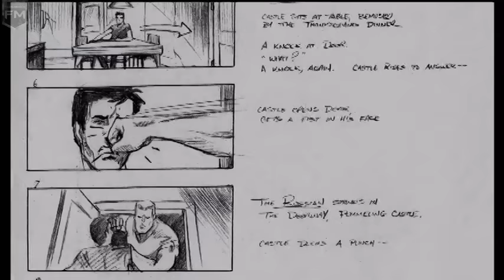Creating Frank Castle vs The Russian (Kevin Nash) 'The Punisher' Behind The Scenes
Special Features

An undercover FBI agent becomes a vigilante and sets out to unleash his wrath upon the corrupt businessman who slaughtered his entire family at a reunion.

Director: Jonathan Hensleigh
Writers: Jonathan Hensleigh, Michael France
Stars: Thomas Jane (Frank Castle), John Travolta (Howard Saint), Samantha Mathis (Maria Castle), Ben Foster (Spacker Dave), Kevin Nash (The Russian)

Production Companies
Lions Gate Films (presents) (as Lions Gate Entertainment)
Marvel Enterprises (in association with)
Valhalla Motion Pictures
VIP 2 Medienfonds (as VIP2)
VIP 3 Medienfonds (as VIP3)
Artisan Entertainment
Columbia Pictures
Marvel Entertainment
St. Petersburg Clearwater Film Commission